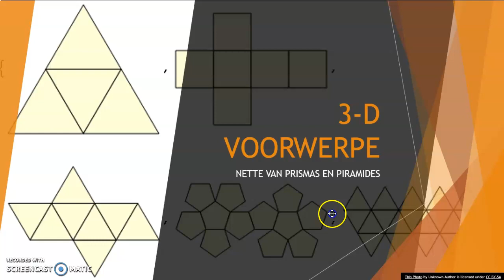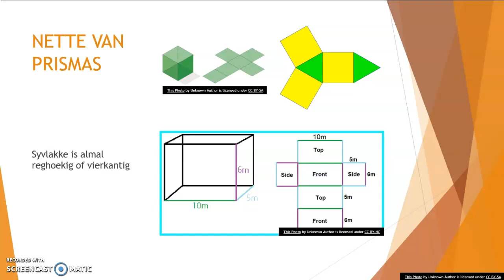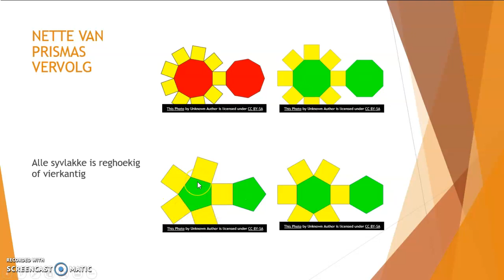3-D VOORWERPE NETTE VAN PRISMAS EN PIRAMIDES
3-D voorwerpe onderskei tussen nette van prismas en piramides.